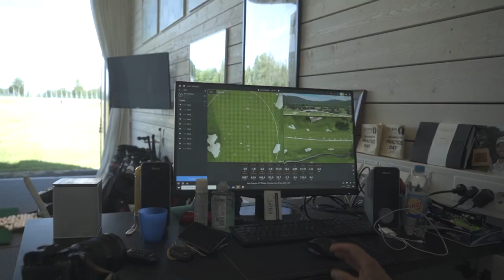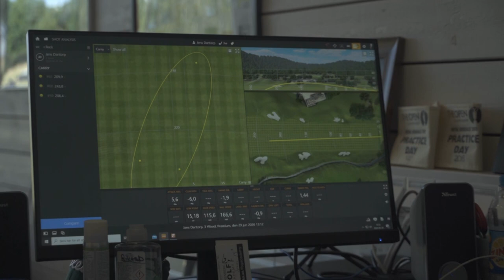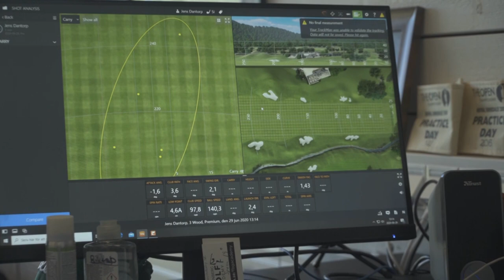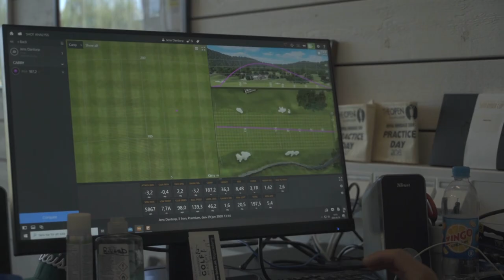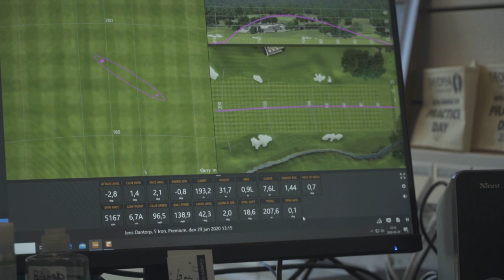Jag beställer slag av proffset Jens Dantorp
I Rikard Fors studio (tränare fö Peter Hanson m.fl.) på Falkenbergs GK fick jag möjligheten att "beställa" slag av flerfaldige CT-vinnaren och ET-spelaren Jens Dantorp.
Tidigare ET-spelaren Olle Karlsson, även han tränare på Falkenberg, var också med i studion och bestämde slag.
Kul och imponerande från Jens!